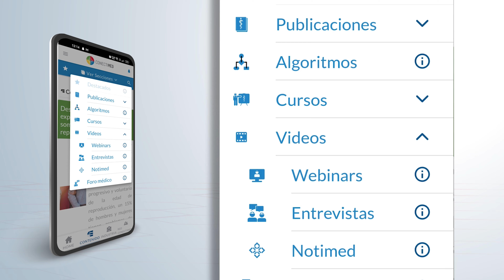Espectro clínico y bioquímico de pacientes con obesidad grado I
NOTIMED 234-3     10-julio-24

Los individuos con obesidad grado I, quienes suelen ser considerados como sanos a nivel metabólico, pueden presentar alteraciones clínicas y bioquímicas, tales como: cetonemia, cambios en la función hepática y renal, así como una tendencia a ciertos trastornos psiquiátricos, entre otros, de acuerdo con un nuevo estudio observacional publicado en la revista Medicina Interna de México.